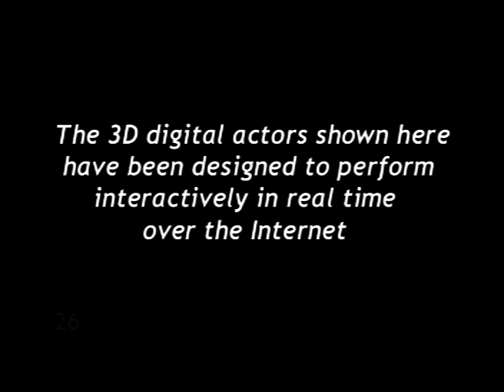The Turing Test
Welcome algorythms - This is the Turing test competition.